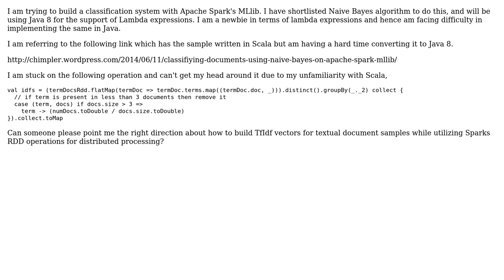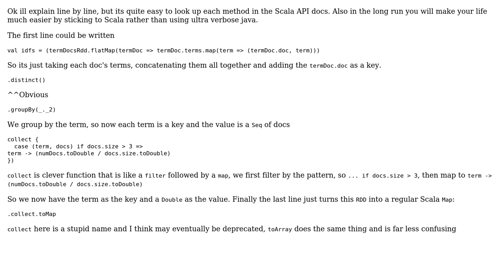Classification with Spark MLlib in Java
With thanks & praise to God, and with thanks to the many people who have made this project possible! You are responsible for your own actions.